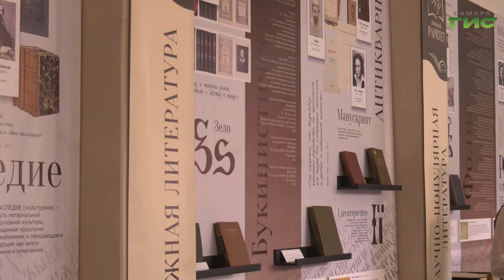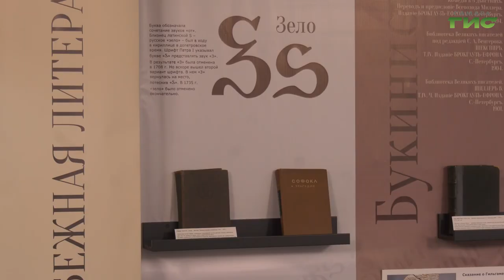В Самаре состоялась литературная встреча в рамках проекта "Книжный раритет"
Открыть и почитать книгу, которой более 100 лет. Такую возможность получили ученики школы-интерната "Преодоление". В 5-м филиале самарской библиотечной системы состоялась литературная встреча в рамках проекта "Книжный раритет". Ребята познакомились с творчеством Леонида Андреева и смогли почить его произведения, напечатанные ещё с использованием утраченных букв. Подробнее в нашем сюжете.